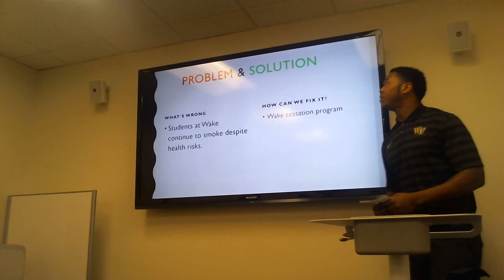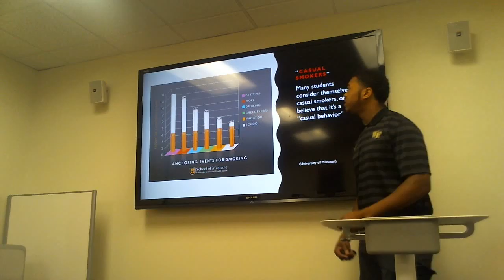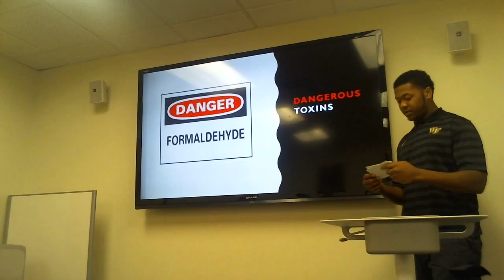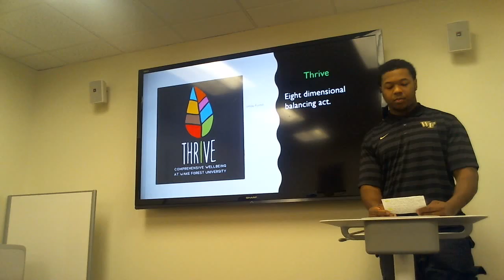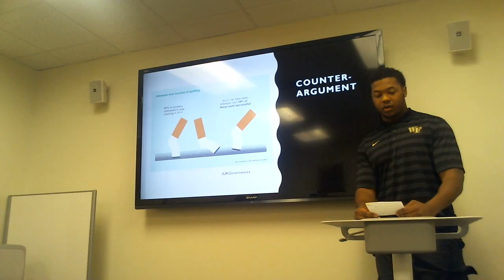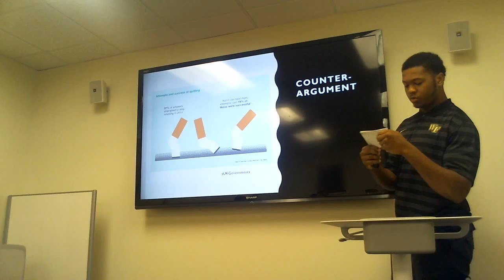Paris Black - Persuasive Speech